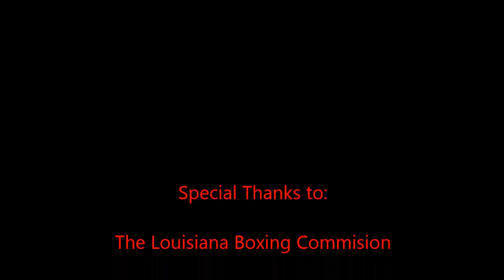Mmaassault presents: Matt Schnell vs Latral Purdue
GFA 27